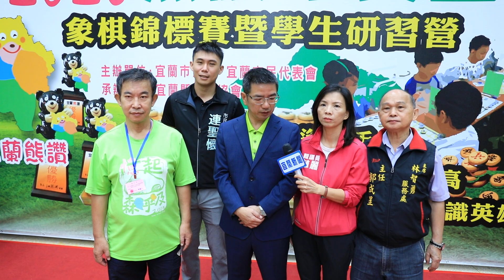宜蘭市江聰淵長受訪